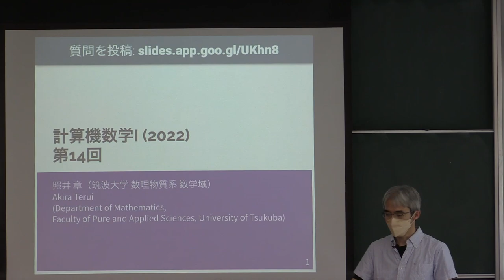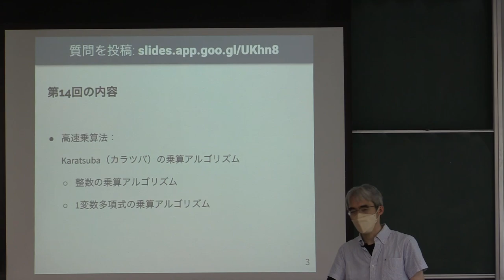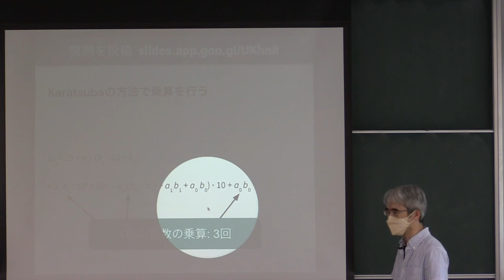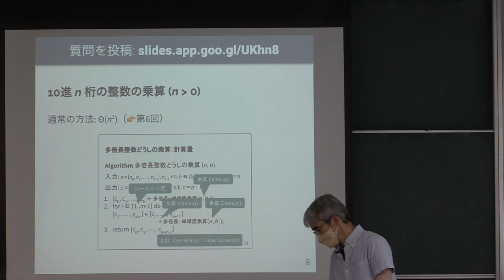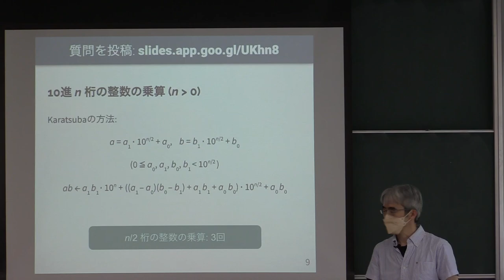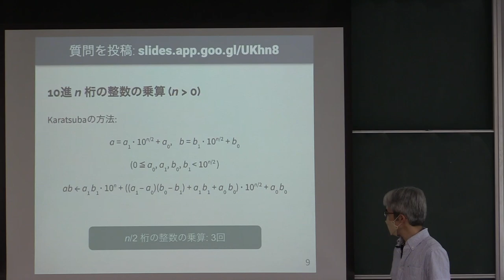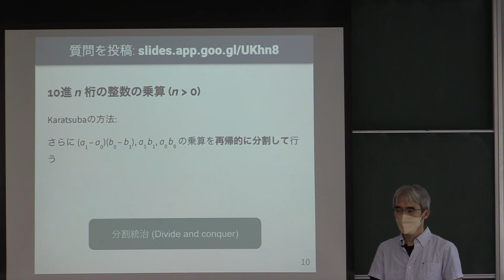計算機数学 I 2022 (14-1) 整数に対するKaratsubaの乗算アルゴリズム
整数に対するKaratsubaの乗算アルゴリズム．